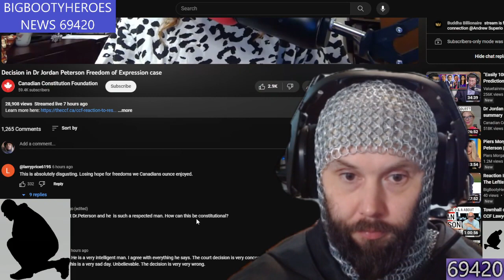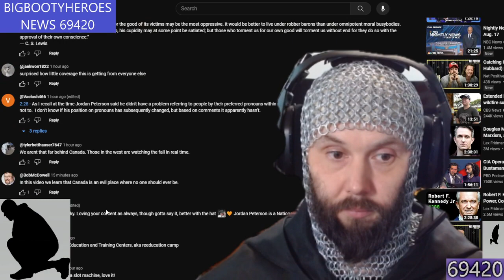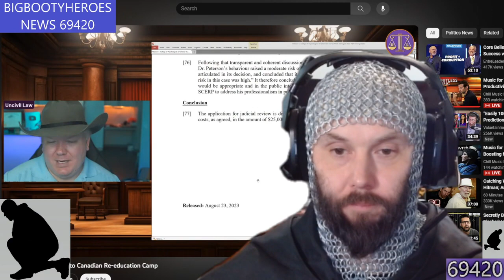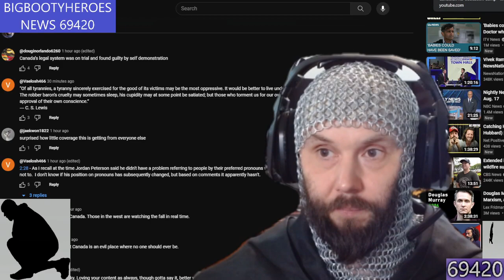Breaking the Erosion Of Free Speech Canadian Court Rules Against Jordan Peterson With A $25,000 Fine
Canadian Court Rules against free speech, imposes $25,000 fine against Jordan Peterson for Refusing to be compelled to speak according to the requirements of another person.